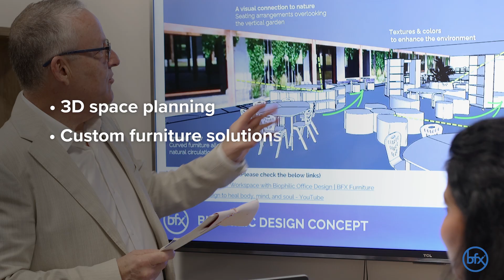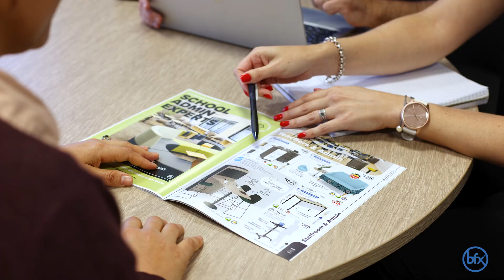BFX Company Video FINAL